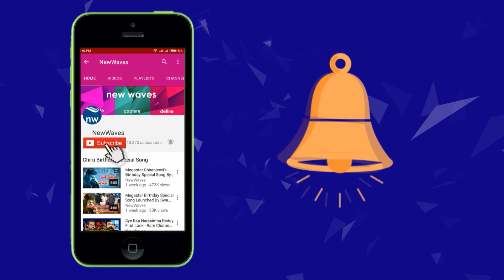Ram Charan To Launch Pawan Kalyan Birthday DP In His Page | Sunitha Boya | Janasena | New Waves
Ram Charan To Launch Pawan Kalyan Birthday DP In His Page. Sunitha Boya about pawan kalyan birthday dp.